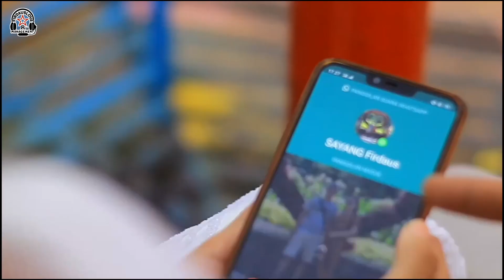TERBARU FIRDAUS DA4, COVER (KARE KASTANAH)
Song: KARE KASTANAH ( Mawar Putih )
Di populerkan oleh: Inul daratista
Cipt: Adibal
Vocal : Firdaus DA4
Lirick : Ijar rahmat
Arranger:Rosi Rofa

Crew Management Firdauslova

Didik Bojez
Biyan Madaz
Alan Angsela
Agus avrilian (parel)
Qoko Aim

Model:khoirul umam
Model:Rike maharanie